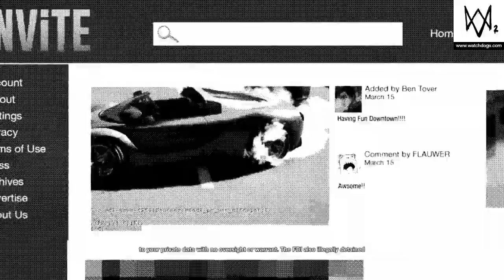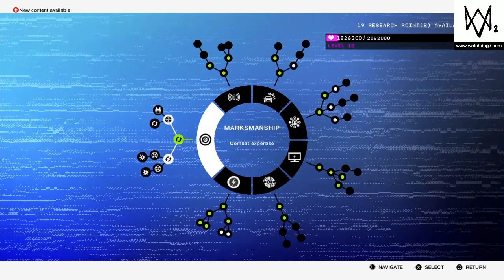Watch Dogs 2 | Main Story | Part 11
Ubisoft
Sony
PlayStation
PS4